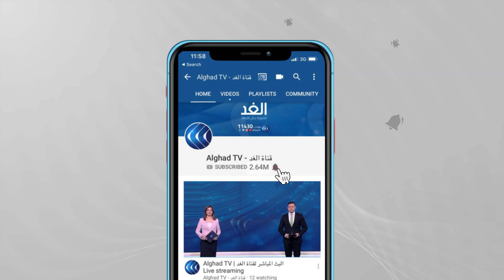في غزة.. اعتصام أهالي الشهداء أمام مؤسسة رعاية أسر الشهداء والجرحى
أعلن أهالي الشهداء خلال اعتصامهم المفتوح أمام مقر مؤسسة رعاية أسر الشهداء والجرحى التابعة لمنظمة التحرير في مدينة غزة، إضرابًا عن الطعام، احتجاجًا على عدم تلقي مخصصاتهم المالية من السلطة الفلسطينية. وطالب أهالي الشهداء الفصائل الفلسطينية المجتمعة في القاهرة العمل على إنهاء قضاياهم العالقة...

تفاصيل أكثر من خلال التقرير التالي...